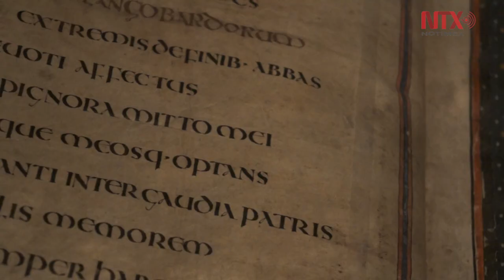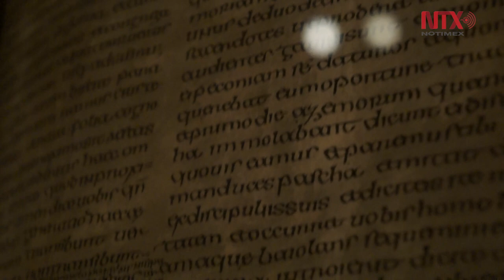"Códices Amiatinus" en la exposición "Reinos anglosajones: Arte, palabra y guerra"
El mundo anglosajón llega a la Biblioteca Británica con 600  años de historia desde la caída de los romanos hasta la conquista de los normandos